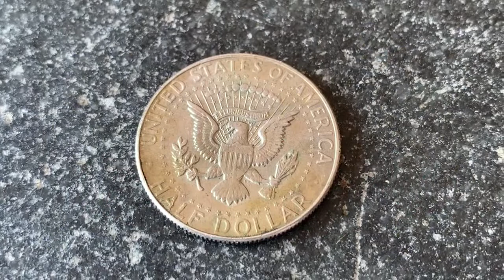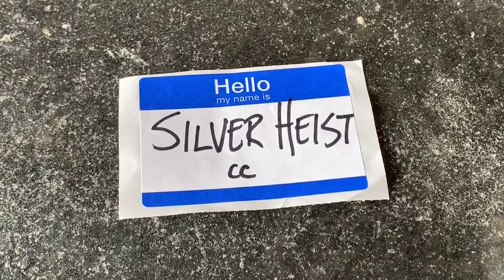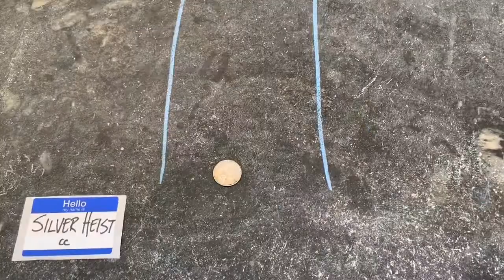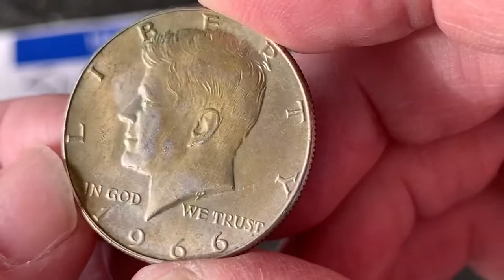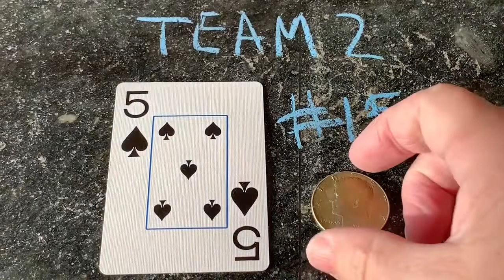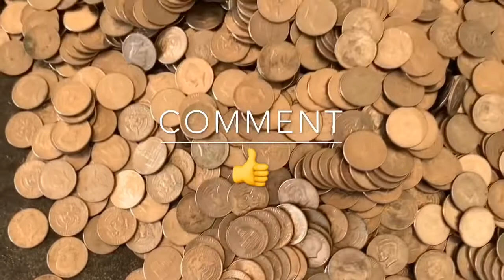🔴GAW | Pick a Team, 3 Box Half Dollar Coin Roll Hunting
I open 3 boxes of half dollars for coin roll hunting.  The box with the most silver coins wins!  Choose your team before the premiere by visiting my community tab and leaving a comment with your team choice.  Or show up ON TIME to the premiere and choose your team, before the action starts.

One random member of the winning team will receive a 40% silver Kennedy half dollar.  See you at the premiere!

1. Eligibility: The "Giveaway(s)" are open only to legal residents of the United States (excluding its territories and possessions) and Washington D.C. who are at least 18 years of age at time of entry (“Entrant"(s)). Void in Puerto Rico, the Virgin Islands, Guam, and where prohibited by local, state, and/or federal law.

2. Giveaway Period: The Giveaway(s) shall begin at the time of the premiere video and will end when the premiere video is over.  The period to enter the Grand Prize by leaving a comment at the community tab specified from 11/09/2019 until the 9pm Eastern 11/10/19.
Alternate entry is by being present in the live chat during the 11/10/19 premiere and entering before the host indicates the entries are closed.

3. Prizes: The Giveaway(s) allow Entrants to enter random drawings, as described below, on Silver Heist YouTube Channel for a chance at ONE of the following items (“Prizes”):

US Constitutional Silver with an average retail value (“ARV”)  of $1-$4 .

The total ARV of all the “Prizes” is dependent on the number of prizes awarded. THE ODDS OF WINNING THE PRIZES DEPENDS ON THE TOTAL NUMBER OF ELIGIBLE ENTRIES RECEIVED.

No Prize substitution or cash alternative is allowed except at the sole discretion of Sponsor. If a Prize cannot be awarded due to circumstances beyond the control of Sponsor, a substitute prize of equal or greater retail value may be awarded. The Winner will be solely responsible for all federal, state and/or local taxes, and for any other fees or costs associated with the Prizes received.

4. How to Enter: To enter the premiere video giveaway(s) you must guess the correct answer as revealed by Silver Heist in the premiere video and follow all of the rules as stated at the time of the giveaway. MULTIPLE ENTRIES MAY BE PERMITTED PER PERSON AT THE DISCRETION OF THE SPONSOR.  ONLY ONE PRIZE PER PERSON.

5. Winning:  Winners of the Giveaway (“Winners”), including possible alternate Winners (“Alternate Winners”) chosen to substitute for invalid entries, shall be chosen by the Sponsor.  Grand Prize Winner and Alternate Winners shall be chosen randomly during the premiere event before the end of the Giveaway Period. The winners of the premiere event contest prizes will be selected during the premiere event by being the random roster member chosen from the winning team.

6. Prize Claim: Winners and Alternate Winners will be announced after the premiere event.  The failure to respond to the notifications will result in forfeiture of the Prize and, in such case, the Sponsor may declare an Alternate Winner previously chosen during the Giveaway Video if alternates were chosen.  If a Prize goes unclaimed or is forfeited by the Winner or Alternate Winner, the Prize may not be re-awarded at the sole discretion of the Sponsor.  Other restrictions may apply.

7. Rights of Sponsor: Sponsor, shall have the right, at his sole and absolute discretion to refuse any Entry whatsoever made by Entrants which it finds to be in violation of these Official Rules or which it finds in its sole discretion to be otherwise objectionable for any reason.

8. YouTube Policies: Your participation in and entry into this giveaway must be in compliance with YouTube’s own Community Guidelines.  Entries which don’t comply with YouTube’s Community Guidelines will be disqualified.

9. By entering this Giveaway, you release YouTube from any and all liability related to this Giveaway.

Personal data sent to Silver Heist is for the sole purpose of sending the item(s) won and will not be shared with any third party nor used for any other purpose.